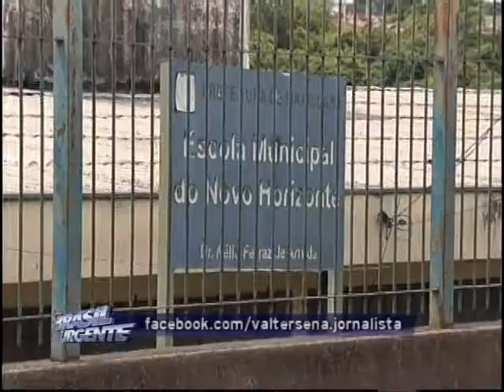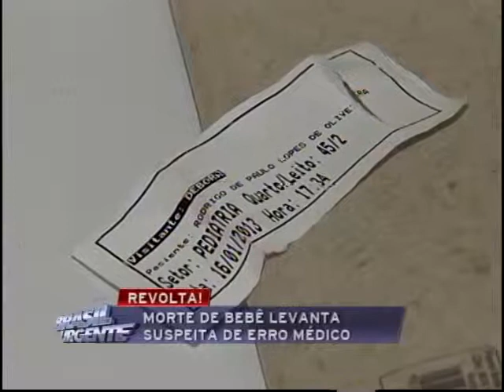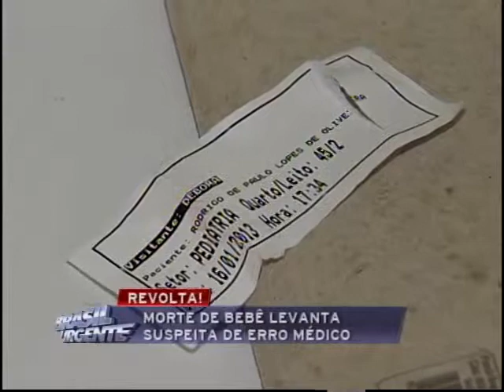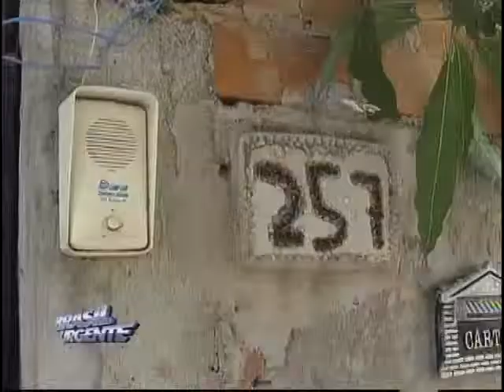Brasil Urgente Campinas 25 01 2013 bloco 01